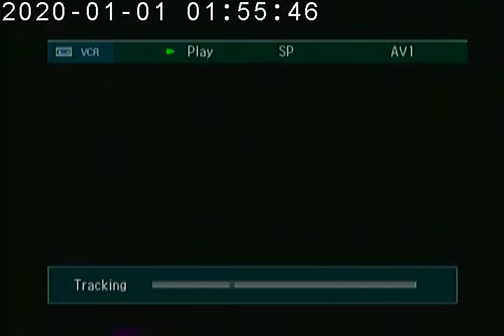Opening to Herclus 1992 VHS